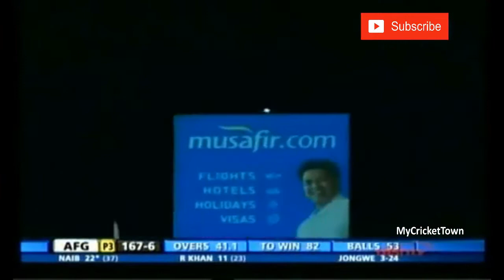Afghanistan vs Zimbabwe 5th ODI 2016 Highlights | AFG vs ZIM ODI Cricket Highlights | Part 2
Watch the highlights of Afghanistan vs Zimbabwe 5th ODI 2016 - Afghanistan & Zimbabwe tour of United Arab Emirates (UAE) 5-match one day international series of the 5th ODI match played between Zimbabwe and Afghanistan at Sharjah in 06th January 2016.

Cricket Highlights - Afghanistan vs Zimbabwe 5th ODI 2016

AFG vs ZIM, 5th ODI, Zimbabwe tour of United Arab Emirates, 2015-16

Zimbabwe:- 248
Afghanistan:- 254/8 (49.4/50 ov)

Afghanistan won by 2 wickets (with 2 balls remaining)
PLAYER OF THE MATCH:- Gulbadin Naib (Afghanistan)

Gulbadin Naib heroic 82-runs helped to Afghanistan thrilling 2-wicket victory over Zimbabwe despite Hamilton Masakadza masterclass century and winning the series with 3-2 in the five-match series.

Afghanistan have broken into the top 10 of the ICC ODI rankings - This was their second series win against a Full Member. Both have been against Zimbabwe. The first one came in October.

Zimbabwe scored 248 for all-out in 49.5 overs with top scorer by Hamilton Masakadza scored 110 off 111-balls - which was his 4th ODI hundred - including 9-fours and 4-sixes, Peter Moor struck 42 off 76-balls include 3-fours and a six, Richmond Mutumbami 40 and Sikandar Raza 29.

Afghanistan best bowler by Amir Hamza picked up 3-wickets for 41-runs from 9.5 overs, Mohammad Nabi, Rashid Khan Dawlat Zadran each took two-wickets and one of Mirwais Ashraf.

Afghanistan chased 254-8 in 49.4 overs with top scorer by Gulbadin Naib 82 not out, Hashmatullah Shahidi scored 32 off 55-balls including three boundaries, Rashid Khan 31, Noor Ali Zadran 30, Mohammad Nabi 26 and Mohammad Shahzad 25.

Zimbabwe best bowler by Luke Jongwe picked up 3-wickets, Sikandar Raza, Neville Madziva each took two-wickets and one for Graeme Cremer.